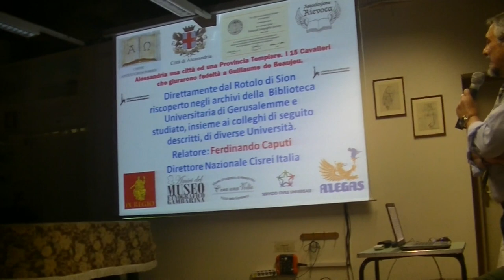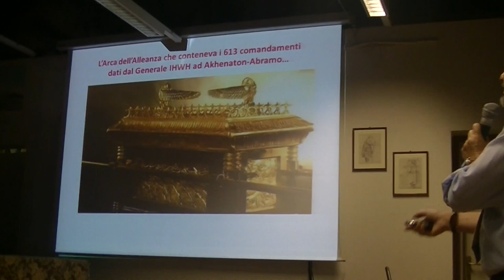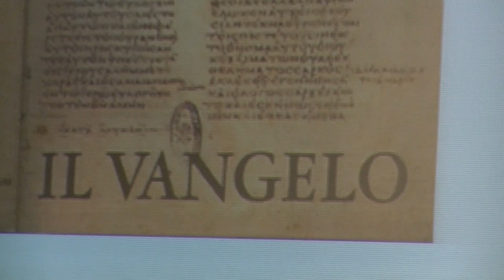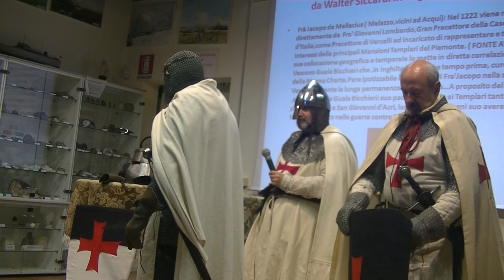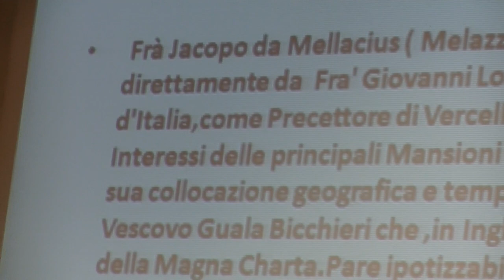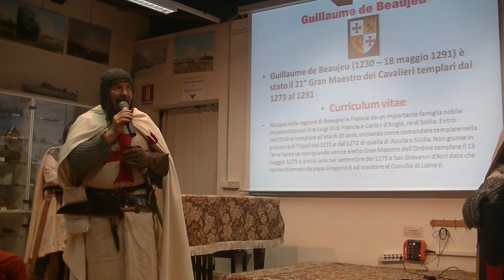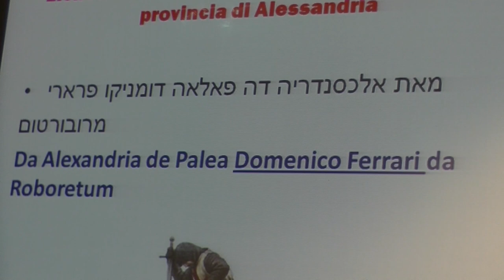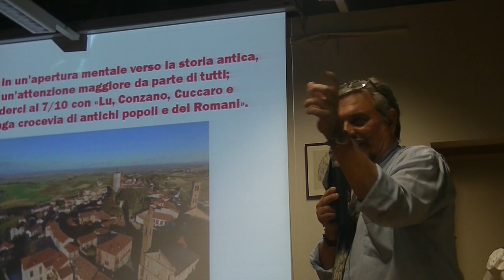Alessandria Templare. I 15 cavalieri che giurarono fedeltà a Guillaume de Beaujeu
Il museo "C'era una volta" di Alessandria Vi propone la conferenza del Dr. Ferdinando Caputi (storico, archeologo, paletnologo e direttore nazionale del CISREI) sul tema  "Alessandria, una città ed una provincia Templare. I 15 cavalieri che giurarono fedeltà a Guillaume de Beaujeu" che si è tenuta Giovedì 23 Settembre 2021 presso il proprio salone di Piazza Gambarina di Alessandria.
Buona visione.

Naturalmente quanto esposto nella conferenza è legato a ricerche storiche ed archeologiche professionali.
Ognuno è comunque libero di accettare o meno queste teorie.